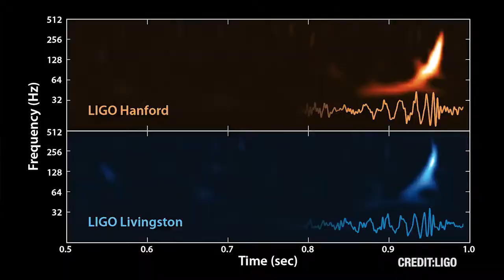Karan Jani on Why Are Gravitational Waves So Important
Why Are Gravitational Waves So Important